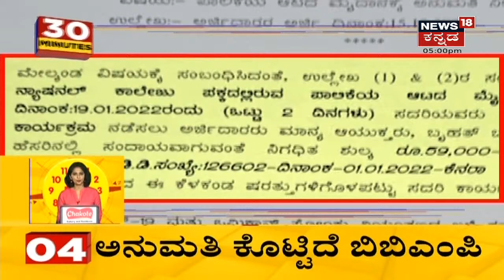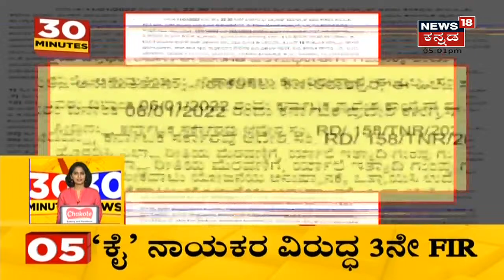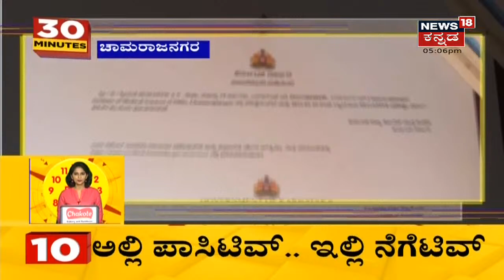Congress Padayatre ವಿರುದ್ಧ ಕ್ರಮ ಕೈಗೊಳ್ಳದ ಸರ್ಕಾರಕ್ಕೆ High Court ತರಾಟೆ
Congress Padayatre ವಿರುದ್ಧ ಕ್ರಮ ಕೈಗೊಳ್ಳದ ಸರ್ಕಾರಕ್ಕೆ High Court ತರಾಟೆ ತೆಗೆದುಕೊಂಡಿದೆ. ತರಾಟೆ ಬೆನ್ನಲ್ಲೇ ಸರ್ಕಾರ ಅಲರ್ಟ್ ಆಗಿದ್ದು ಬಿಗಿಕ್ರಮಕ್ಕೆ ಮುಂದಾಗಿದೆ.
1:50 ಪಾದಯಾತ್ರೆಯಲ್ಲಿ ಭಾಗಿಯಾಗಿದ್ದ Siddaramaiah  ಮನೆಗೆ ವಾಪಾಸ್
2:16  High Court ಚಾಟಿಗೆ Congress  ಅಲರ್ಟ್.
3:04  ಪಾದಯಾತ್ರೆ ವಿಷಯದಲ್ಲಿ ಸರ್ಕಾರಕ್ಕೆ ಗೊಂದಲ.